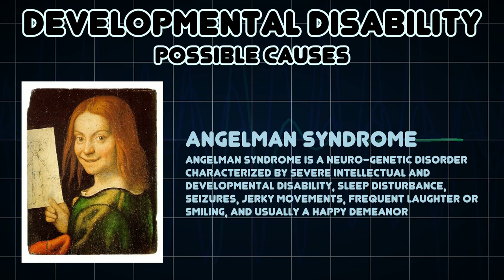Developmental disability (Medical Symptom)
Possible causes of Developmental disability (Medical Symptom)

Developmental disability is a diverse group of severe chronic conditions that are due to mental and/or physical impairments